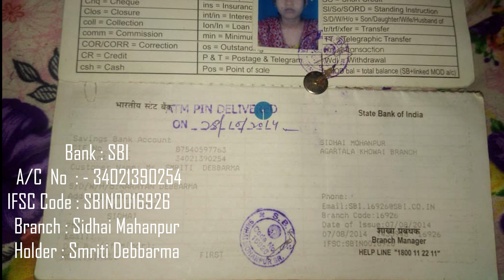Hezamaro Accident wngnai Buma-Bwsano ILS tei GB saknai nogo thangwi naiwikha IPFTni AGS Mangal DB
Help:
Smriti Debbarma
State Bank Of India
Branch Sidhai Mahanpur